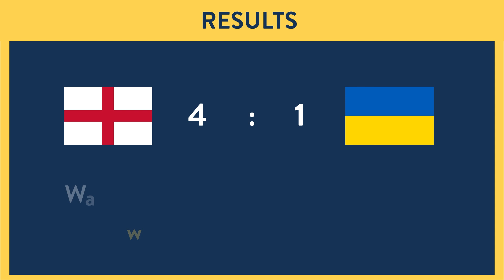EMTC23: England vs Ukraine Highlights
EMTC23 Group A